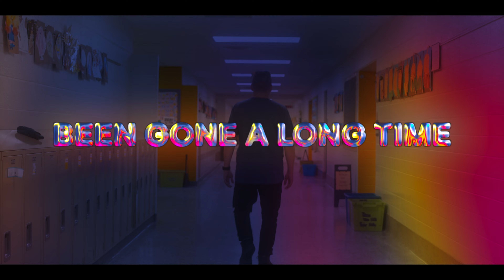Jerome Vierling - Been Gone a Long Time (feat. tr3nails) (Official Music Video)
Produced by: So many of us
Mixed by: Carlon Lynn
Mastered by: John Horesco for One Up Mastering
Engineered by: Eric Hoegemeyer
Recorded at: Aashrum Studios
Design: Danny Jones/Yasly
Illustrations: Zach Preston
Text Animation: Theresa Zettner
Video Production: Strike to Burn Productions

Copyright City Life Lansing 2022